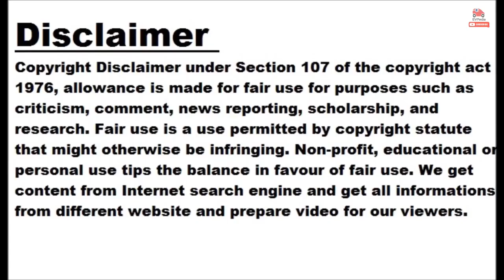Nissan Recalls Almost 65,000 Leaf EVs Due To Error In Driver's Manual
Nissan is recalling roughly 64,700 second-gen (2018-23) Nissan Leaf EVs. The recall is due to an error in the driver's manual. The manual currently gives false instructions on how to operate the defroster, and following such instructions can lead to "decreased defroster performance". The manual states that maximum fan speed should be engaged. However, doing so will result in the heater entering a fail-safe mode and thus defroster output will be limited.  Although the issue may sound rather trivial, it's still considered serious enough for Nissan to issue a full recall for all affected cars. In production since October 2017,...